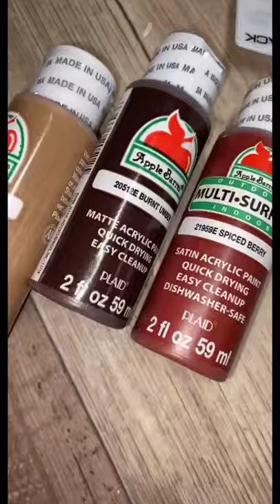Shoe Painting tiktok aaliyahmturner